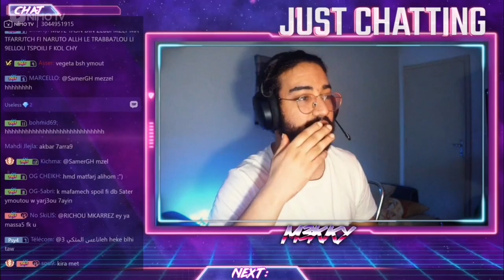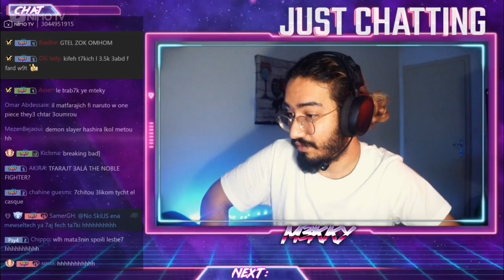M3KKY : صاحبك الي يحرقلك اي حاجة تتفرج عليها